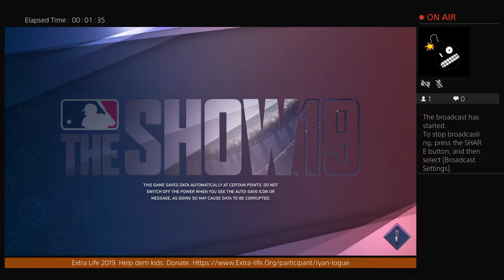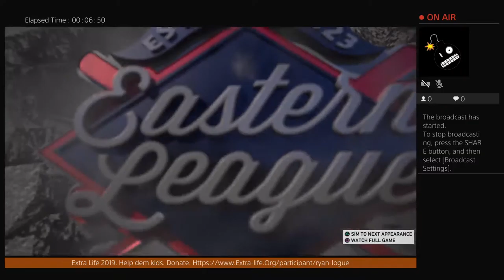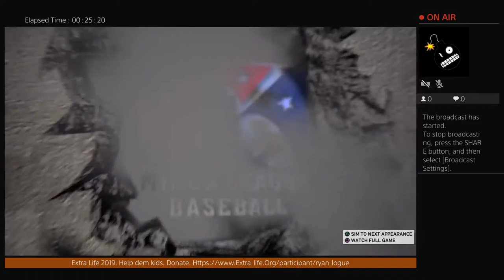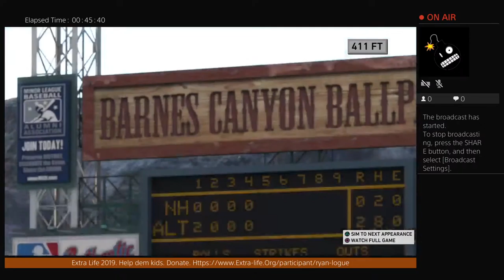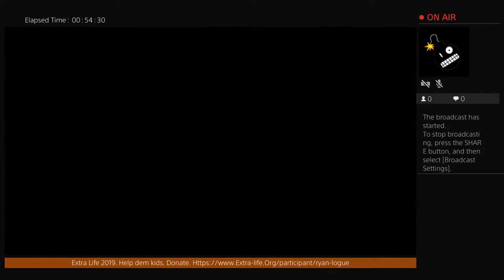ThaBuschMasster Extra Life 2019